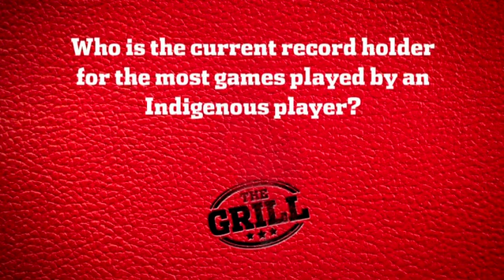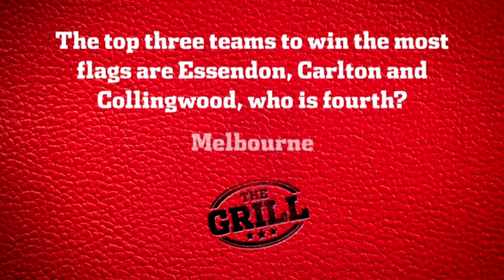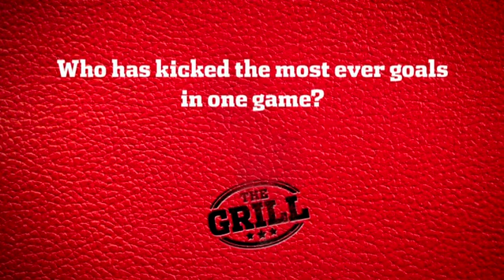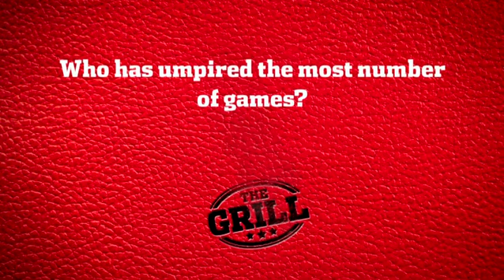The Grill: Footy Knowledge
Find out which Crows know the most and which need to study up in this latest episode of AFL's 'The Grill'.